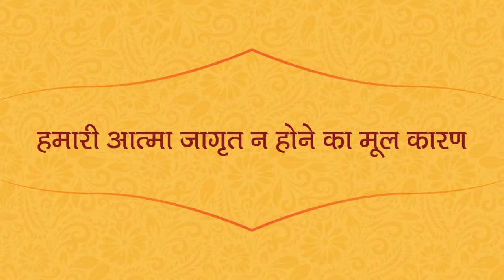हमारी आत्मा जागृत न होने का मूल कारण - श्री प्राणनाथ ज्ञानपीठ, सरसावा